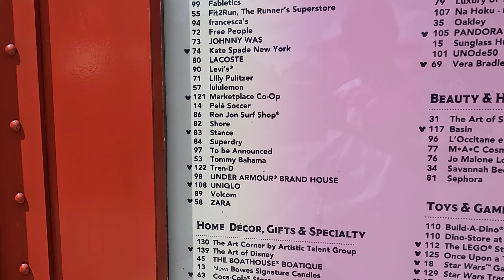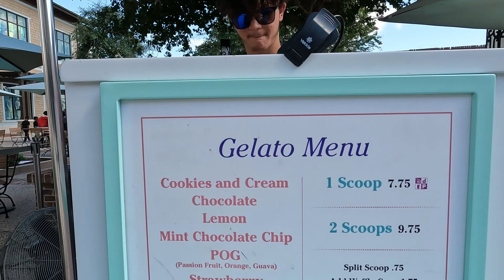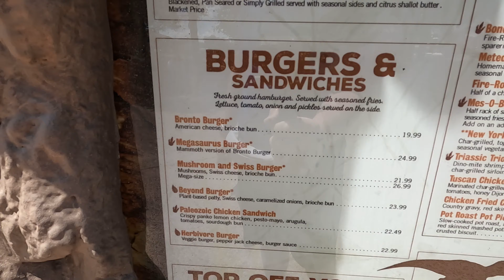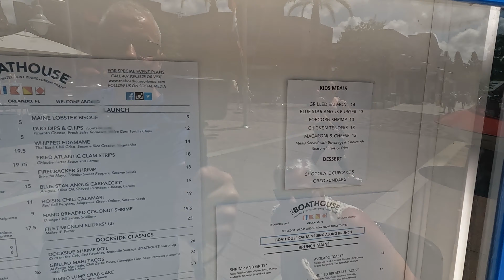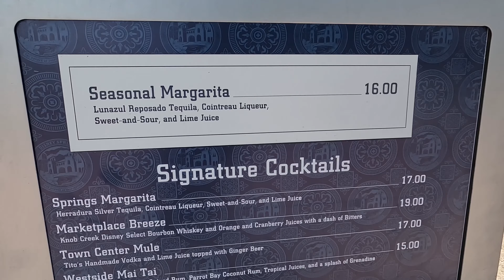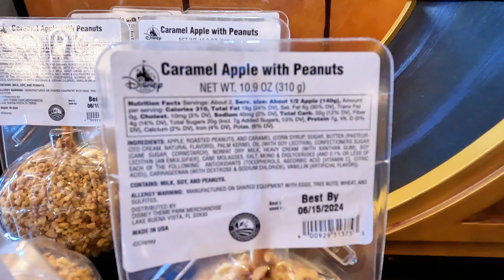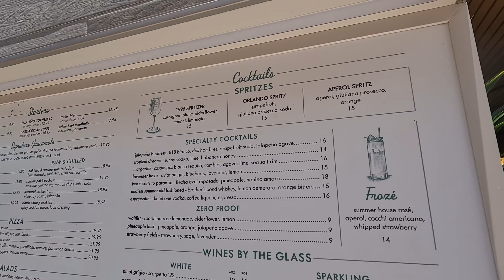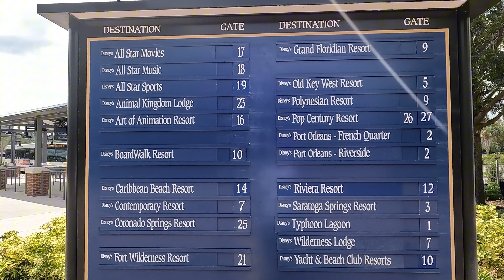Ultimate travel Guide to Disney Springs for 2025 - Full tour AND lots of top tips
In this video, I give you a full review travel guide and tour of Disney Springs.

I will show you and tell you EVERYTHING that you need and want to know to make the most of your visit when travelling to Disney's shopping, restaurant and entertainment area, including the best and most popular places to eat.

I will show you inside some of the shops, the menu's in most of the restaurants and of course, the all important prices!

You can pause the video at any time to take a more specific look at the menu's of the main restaurants.

LINK to my Disney Hotel AND theme parks playlist is below

❓️If you have any questions, please ask in the comments below and I will answer within 48 hours at the latest or please just let me know if you found the video useful

👍 If you enjoy the video, please do give it a LIKE (thumbs up). Its free and will really help my channel to grow and please do consider SUBSCRIBING, to see many more videos of places to stay and visit from Florida and around the world

This video is not sponsored and the content is wholly owned by Michael Salmon (Mikes Travels)

🎦 Video footage filmed on my Gopro Hero 10 Black

1. Borrowed Matches - Tape Machines
2. Flying Away - Onda Norte
3. I see your colors - Duckmaw
4. Killing Time (Are you) - Snake City